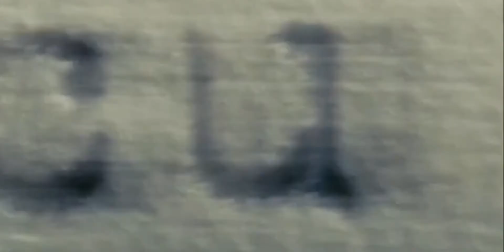Lana Del Rey - Dark Paradise ( Atonement Movie)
© All copyrights belong to the original owners.
Movie : Atonement(2007)
Song : Lana Del Rey - Dark Paradise